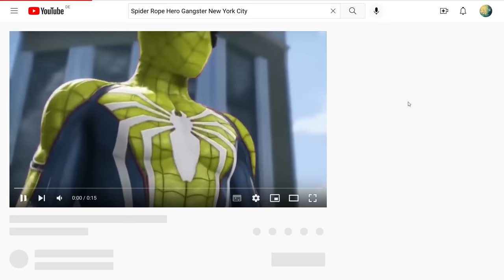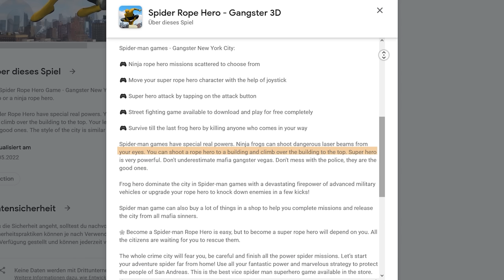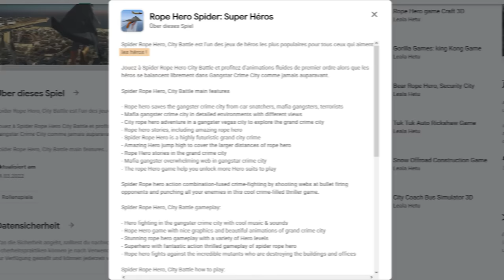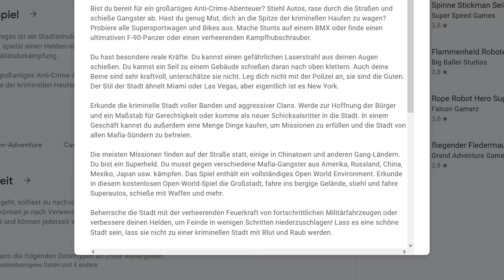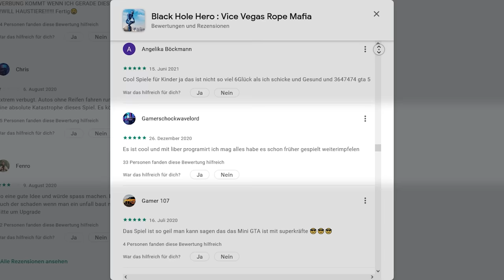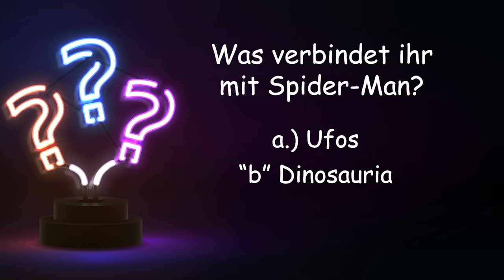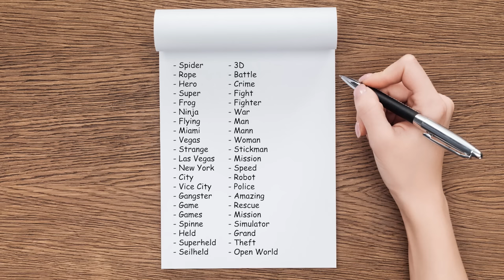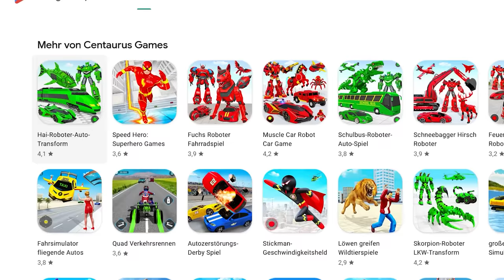Diese Spider-Rope-Hero-Games haben Trant kaputt gemacht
Dass Spider-Man einer der populärsten Marvel-Helden ist, ist kein Geheimnis. Aber wusstet ihr, dass es für Smartphones weit über 200 stümperhafte Spider-Man-Plagiate mit GTA-Einschlag gibt? Trant wusste das jedenfalls nicht. Zumindest solange nicht, bis er auf eine YouTube-Werbung mit einem gelben "SpiDeR rOpE HeRo GaNgStEr" stieß, und er in das bodenloses Rabbit Hole der Spider-Rope-Hero-Games gesaugt wurde... Achja und wenn das hier ein Spider-Rope-Hero-Game wäre und kein Video von Game Two, würde dieser Text ungefähr so weitergehen:
”spider rope hero game gta gangster crime game hero flying trant game two open world action game spider man dinosaur action flying mobile game spider man” oder so ähnlich…